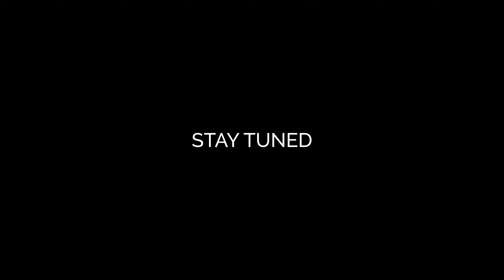Wild Set Free Swimsuit Fashion Models, Miami Swim Week in 4K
Join the Tribe of Wild Set Free to access our exclusive, membership-only content!:

Title: Wild Set Free Swimsuit Fashion Models, Miami Swim Week in 4K

Crew:

Jeton Mullaliu
David Yang
Chad Sahley
Pete Herron
5Twenty1